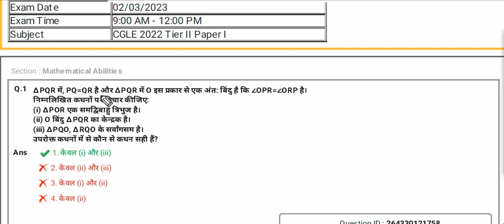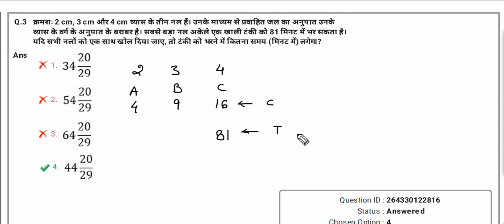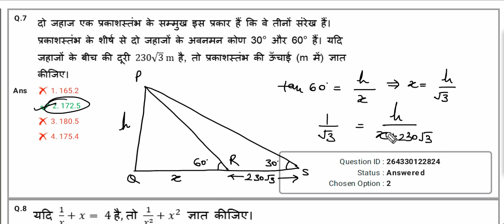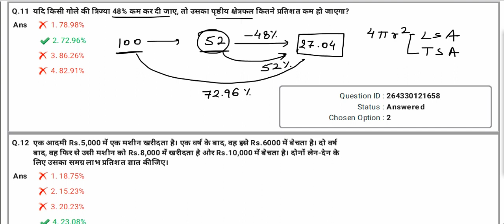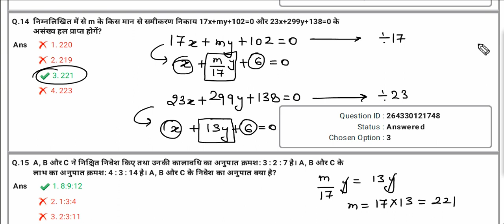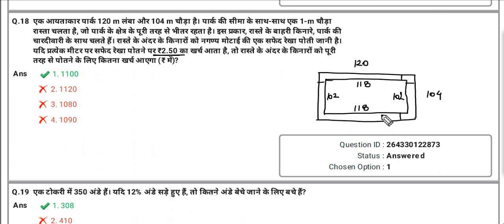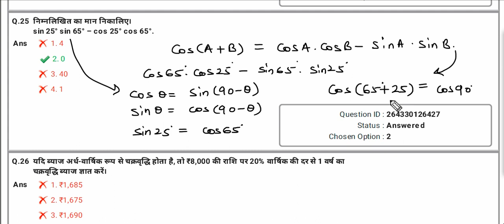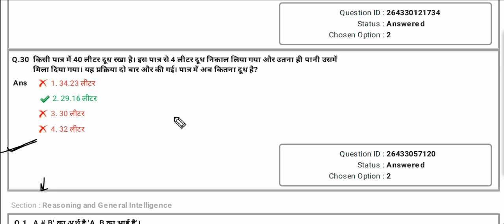2 March 2023 || SSC CGL Maths || Solution Easy Questions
2 March 2023 || SSC CGL Maths || Solution 🔥 Easy Questions

"Master SSC CGL Maths with our comprehensive solutions! 🔥 Unlock the answers to easy questions on 2nd March 2023. Strengthen your quantitative skills and boost your exam preparedness. Let's conquer SSC CGL together! 🚀📊 SSCCGLMaths ExamSolutions QuantitativeAptitude SSCCGL2023"

"Master SSC CGL Maths with ease! 🔥 Join us on 2nd March 2023 for a step-by-step solution to easy questions. Boost your confidence, sharpen your skills, and conquer the Quantitative Aptitude section effortlessly. Don't miss out – tune in for a comprehensive session that will elevate your SSC CGL preparation to new heights! 📊✨ SSCCGLMaths ExamPrep QuantitativeAptitude"

Inspiration, Empowerment, Positivity, Resilience, Determination, Success Mindset, Growth, Overcoming Challenges, Perseverance, Ambition, Goal-setting, Confidence, Self-belief, Excellence, Unleash Potential
Previous Year Paper, Answer Key, Solution PDF, Exam Analysis, Question-wise Solutions, Statistical Methods, Data Interpretation, Probability, Sampling Techniques, Descriptive Statistics, Inference, Exam Pattern